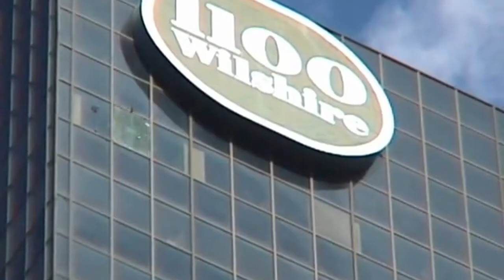Peppa pig drives DaBaby Convertible